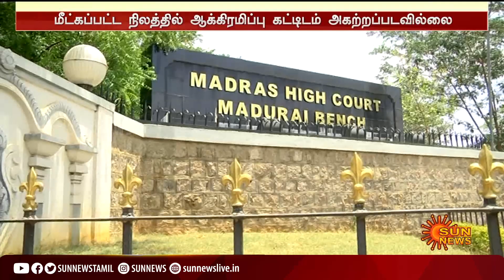சிவகங்கையில் கோயில் நிலத்தில் உள்ள கட்டிடத்தை ஆக்கிரமிப்பாளர்களே அகற்ற உத்தரவு | Sivaganga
சிவகங்கையில் கோயில் நிலத்தில் உள்ள கட்டிடத்தை ஆக்கிரமிப்பாளர்களே அகற்ற உத்தரவு